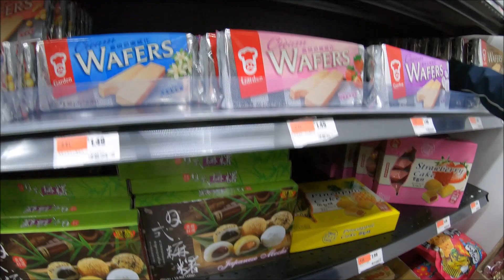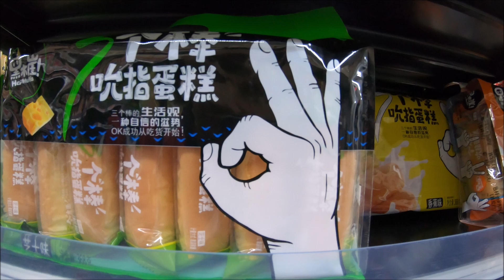CHINATOWN PHILADELPHIA! WALKING TOUR & FOOD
HEY!! HOW YOU DOING GUYS? here is my most recent little trip to CHINATOWN PHILADELPHIA. we had some amazing food and visit couples of awesome market.  if you have any questions about traveling to Chinatown, please let me know I would love to help you plan the trip. THANK YOU GUYS FOR WATCHING.